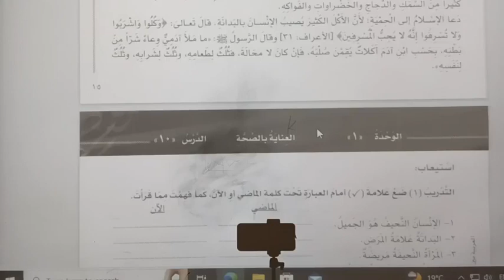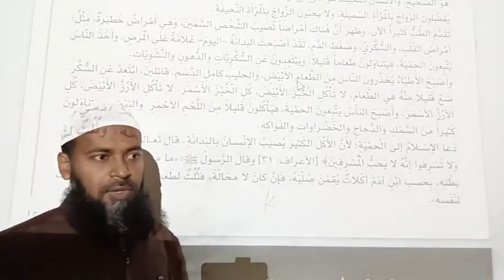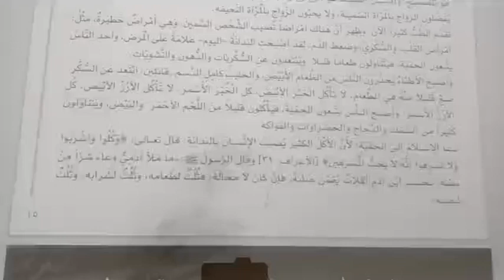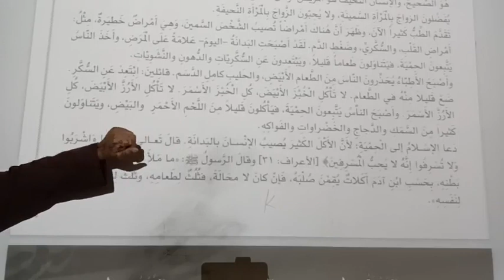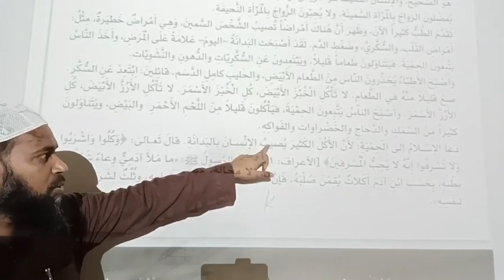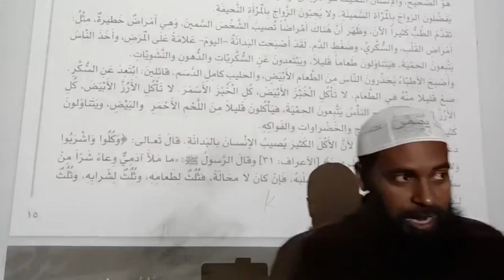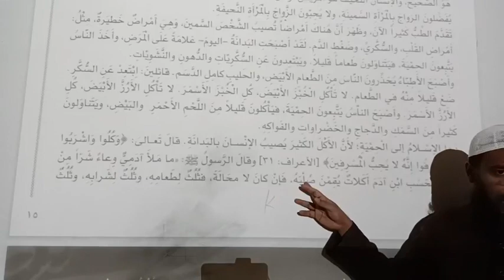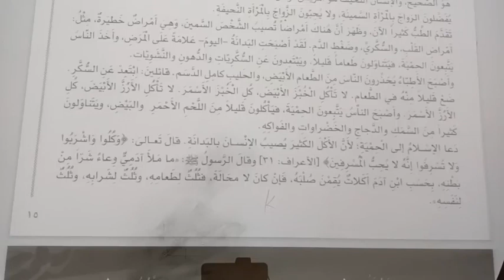arabic course #101 sheikh iftikhar alam madani - asli sunni